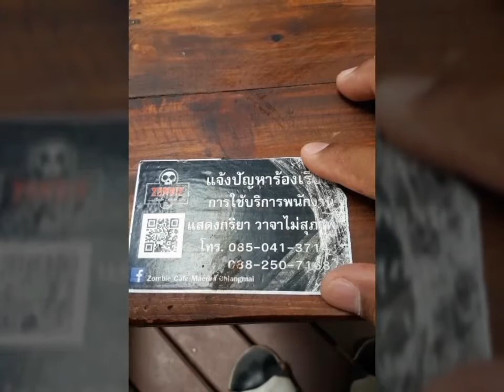Zombie cafe กาแฟซอมบี้